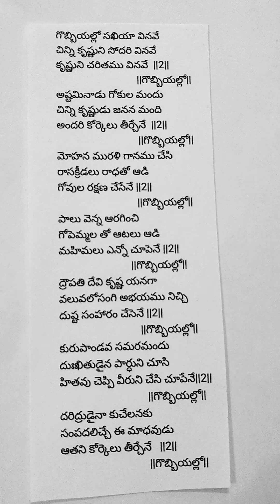192. Gobbiyallo sakhiya vinave with lyrics in Telugu// గొబ్బియళ్లో సఖియా వినవే // Sandegobbemma Pata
భోగి పండుగ రోజు సాయంకాలం సందెగొబ్బెమ్మ పెట్టి ఆడపిల్లలు చూట్టు చేరి పాటలు పాడుతూ ఆడుతూ సందడి చేస్తారు.

నాకు తెలిసిన పాటలు సాహిత్యంతో పాటు అందరికీ అందుబాటులో ఉంచాలి అనే నా ప్రయత్నం లో సహాయం చేస్తున్న అందరికి నా ధన్యవాదాలు

ఈ పాట మా అమ్మ Smt.లక్ష్మీరాజ్యం గారు నేర్పించారు.
Happy to share with you all

Singer-Akshay Valli